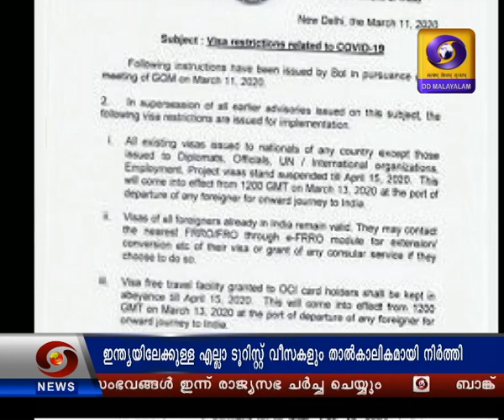സായാഹ്‌ന വാർത്തകൾ @7PM 12-03-2020| Doordarshan Evening News@7:00PM News 12-03-2020